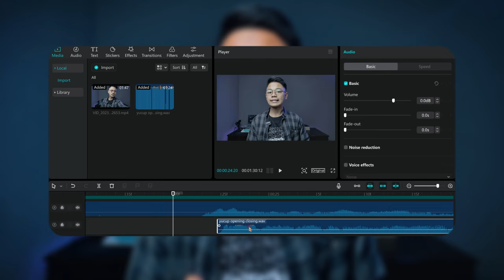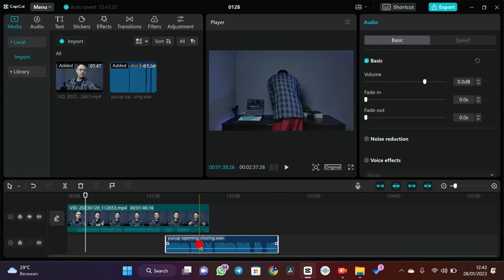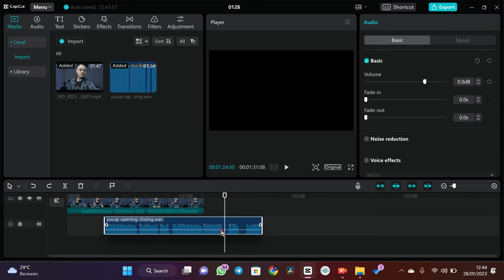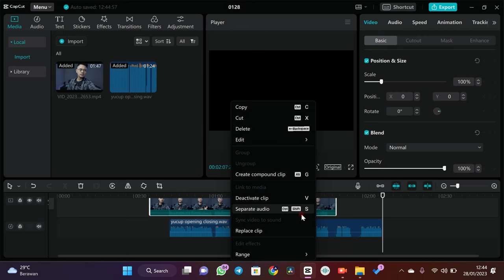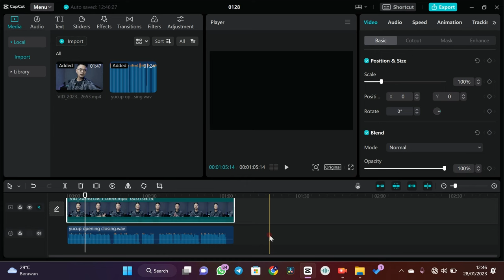CUMA SEKALI KLIK‼️ Cara Sinkronisasi Audio Dan Video Otomatis Di Capcut - auto synchronize capcut pc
Hari ini Gue mau share ke kalian semua fitur terbaru yang keren banget dari capcut versi PC yaitu fitur menggabungkan atau sinkronisasi audio dan video yang terpisah secara otomatis atau kalo versi premiere pro disebut dengan auto sync (synchronize) audio & video. kalo kalian tau ini adalah fitur yang paling gue tunggu-tunggu dari dulu karena biasanya fitur ini ada di software yang berat seperti davinci resolve, premiere pro, filmora, dll.

btw capcut ini juga ada aplikasi hp nya tapi untuk fitur ini belum ada di versi hp

kalo untuk versi hp cara sinkron kannya pake cara manual dan cara ini juga bisa dilakukan di aplikasi lain seperti Inshot, capcut, vn video editor, kinemaster, dll

Time Stamp👇

00:00 Opening
00:45 Tutorial
04:54 Penutup